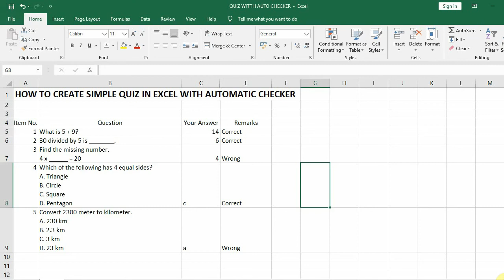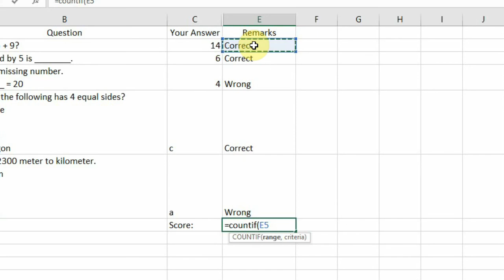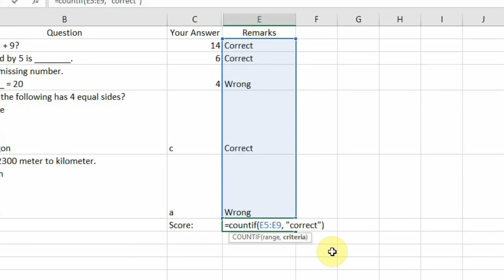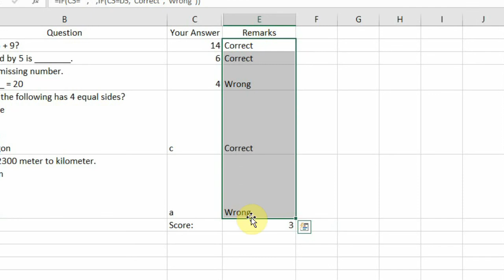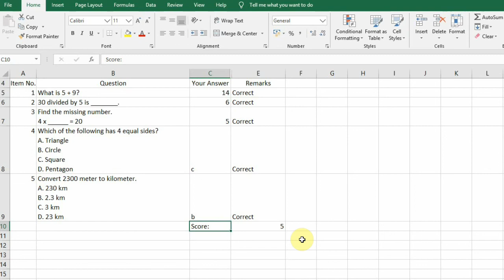HOW TO CREATE SIMPLE QUIZ IN EXCEL - ADDING SCORE COUNTER Part 2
Excel is a great tool to use to create a quiz for work or play. It can track correct and wrong answers, and keep a running score of your progress. You can make up your own list of questions.
How to use the COUNTIF() function in excel is a very useful way of creating a quiz on Excel to count the number of correct answers., I hope you learn the process and create your own. You will enjoy it!!!